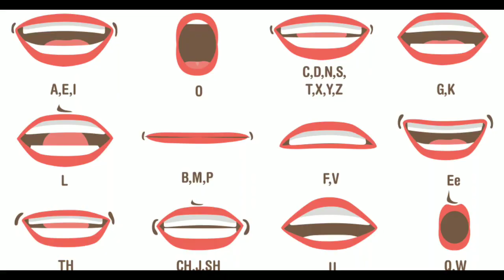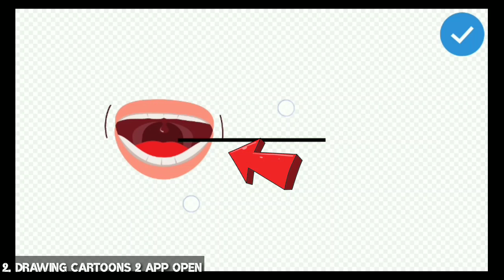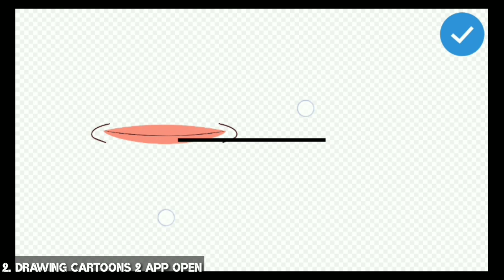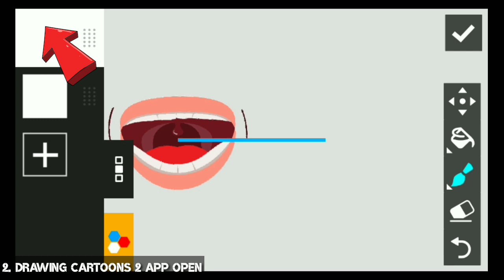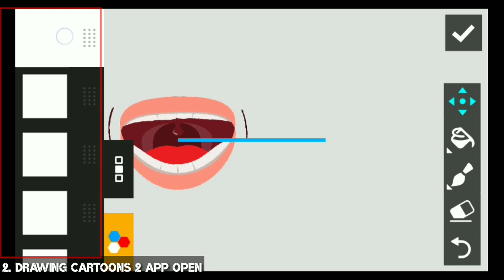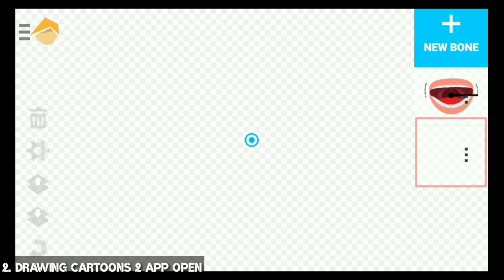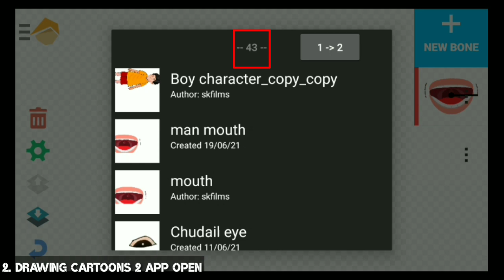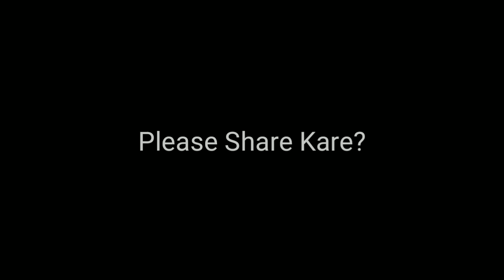Character Se Talking Kaise Karaye?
Aaplog mujhe Instagram par follow nahi karte ho yaar. Jaldi follow karo 👇
Dosto Aap logo ka hamesha yek question rahta hai ki mai Video banane me kon-kon se instrument istemaal karta hu. To aaj mai aaplogo ke bich apne sare instrument share kar raha hu.

My mic

Selfie Sticks

Power Bank

Kinemaster no watermark free App Download karne ka video, mere instagram par hai. Vaha par jakar dekh lo. Us video ko YouTube par isiliye nahi upload kiya, kyuki  youtube policy ke khilaf hai.
Dosto video kaisa laga comment kar ke jarur batana.
Next video jaldi aane vala hai
Keep support ♥️
Sikhte raho.